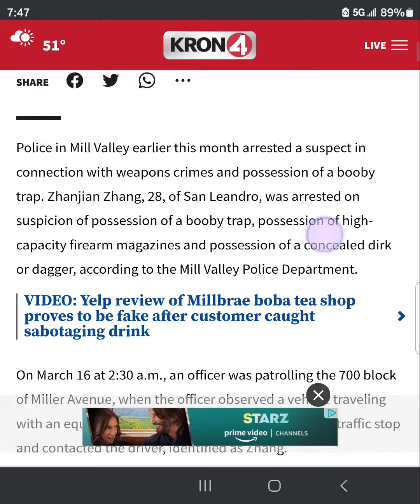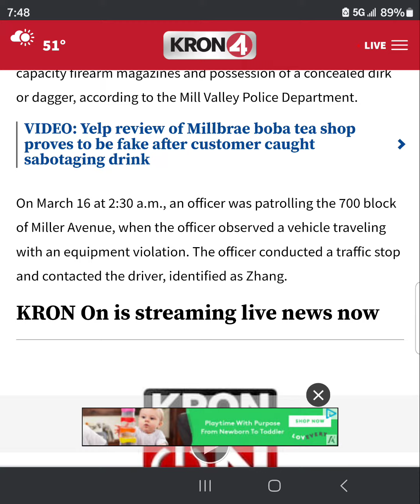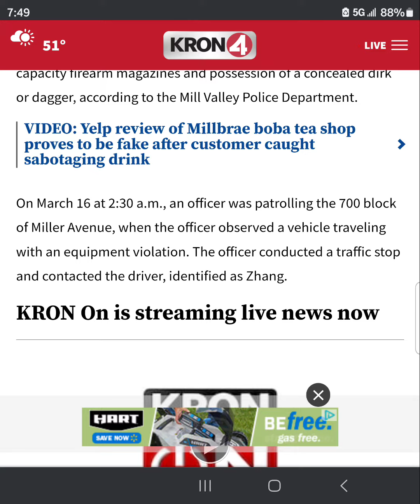April 1, 2023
Macabespeed BS... Airgunners like Urself are Reporting BS!!!